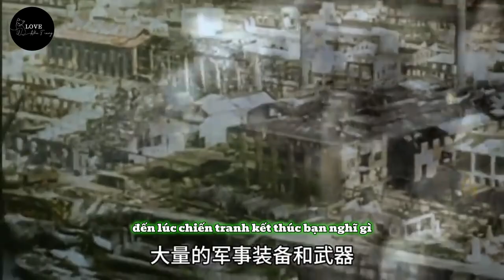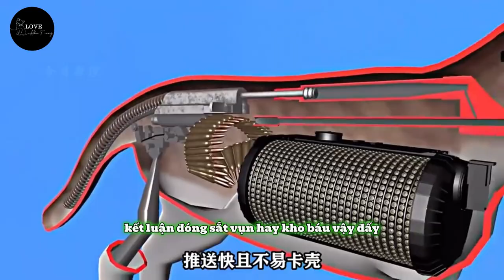Ông Trùm phế liệu Chiến Tranh Biến Phế Liệu Chiến Tranh Thành Kho Báu: Từ Cuộc Chiến Nga - Ukraine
"Bạn có biết rằng sau mỗi cuộc chiến, phế liệu vũ khí lại trở thành một kho báu khổng lồ? Trong video này, chúng ta sẽ khám phá cách các quốc gia đã xử lý phế liệu chiến tranh sau Thế chiến II và liệu cuộc chiến Nga - Ukraine có mang lại cơ hội tương tự. Hãy cùng tìm hiểu làm thế nào để biến 'đống sắt vụn' thành 'vàng' và tại sao đây có thể là cơ hội đầu tư bạn không thể bỏ lỡ!